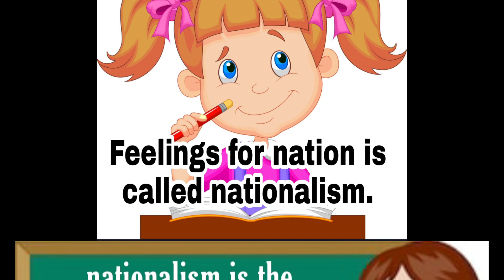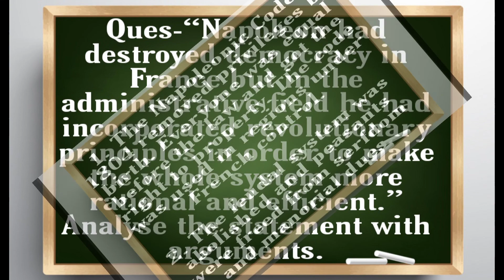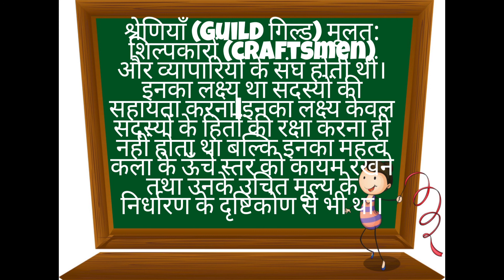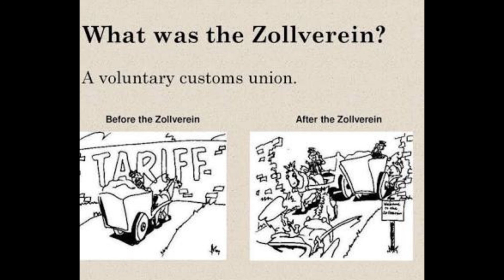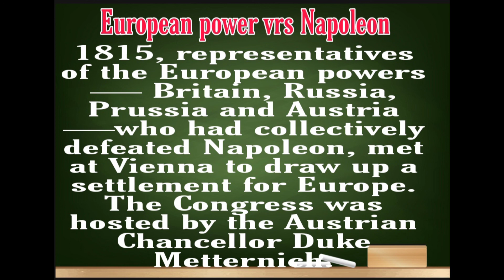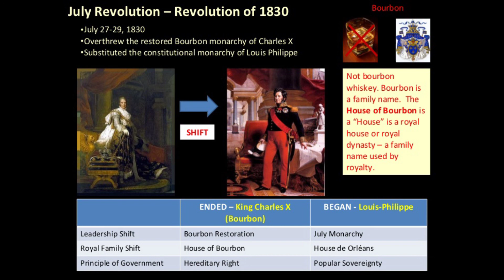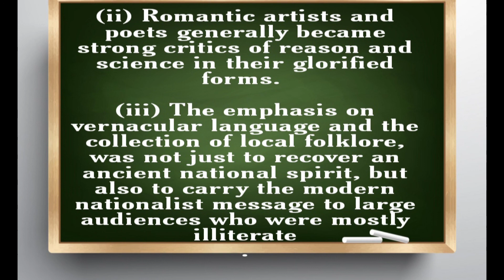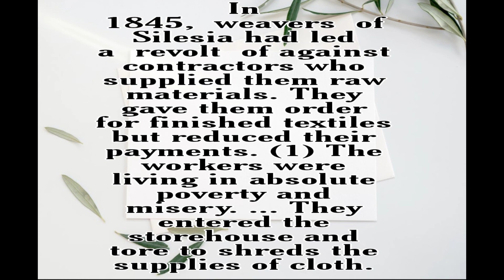Rise of Nationalism in Europe(यूरोप में राष्ट्रवाद का उदय) class 10 Ncert |whole chapter in few min